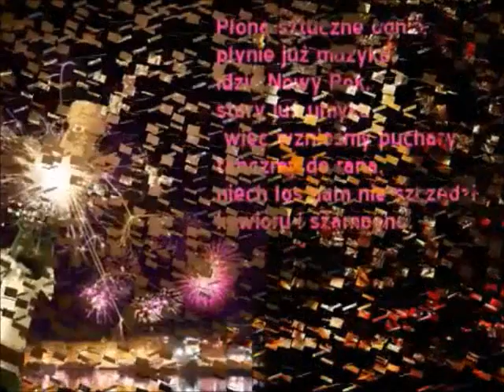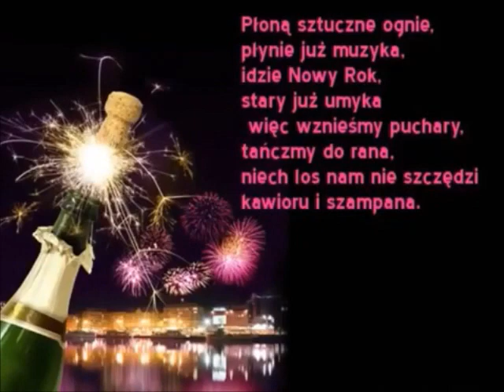🍸💃 Szczęśliwego Nowego Roku 2020 🍸💃